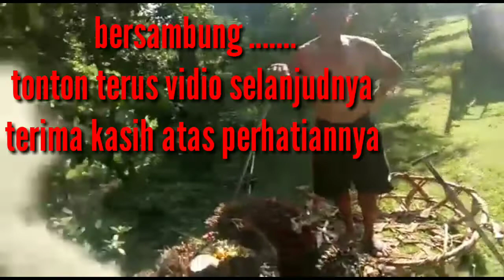Muat buah sawit berujung tertimpa || angkat buah sawit terbesar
Jangan tiru adegan muat buah sawit jika belum berpengalaman .